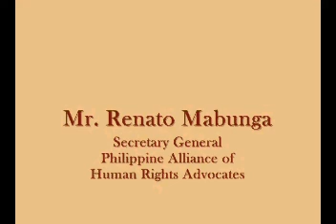Human Rights 1 of 4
Mr. Renato Mabunga, Sec. Gen., PAHRA